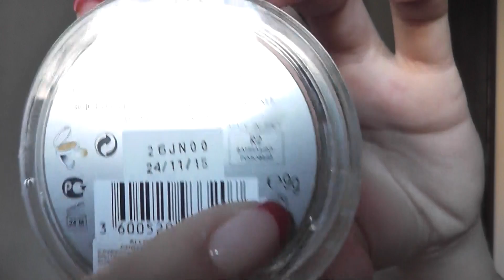Мои покупки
Alberto balsam кондиционер для волос
Матирующие салфетки Рив Гош
Nivea pure effect экстра глубокое очищение с мультиэффектом
Очищающий тоник Nivea
Пудра Loreal alliance perfect оттенок 02
Тени для век Oriflame
Бьюти блендер от Летуаль
BB крем от Garnier, оттенок Light
Крем от прыщиков, китайский, с сайта Tinydeal
Маска для лица Organic surge
Крем для рук L`Occitane "Вишнёвый цвет"
Залёный корректор от Gosh
Кремовые румяна Maybelline fream touch blush оттенок 02

Ваша Катя)